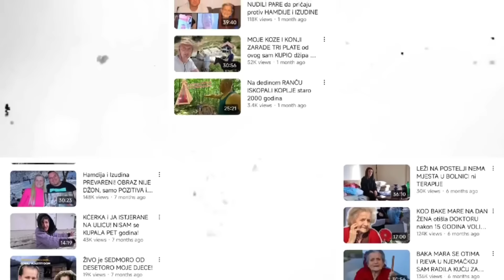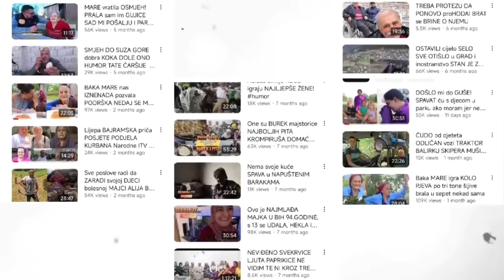Ona kaže SJEDI JA LEGNEM VESELI i VRIJEDNI supružnici POZITIVAN PRIMJER čestitih ljudi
Supružnici Fazlihodžić Nermina i MIrsad iz mjesta Bilalovac kod Kiseljaka su jedan od najveselijih i najvrijednijih bračnih parova u Bosni i Hercegovini koje smo upoznali a dokaz i primjer tome je njihov predan rad prema zemlji, uzgoju životinja, poljoprivredi i stočarstvu ali i održavaju djedovine i zemlje.

Kako smo se uvjerili trenutno posjeduju 13 goveda, 10 ćurki , imali su ranije oko 50 ovaca a sada planiraju da nabave još goveda i zaokruže na ukupno 20,  dok uz to obrađuju 150 duluma zemlje njih dvoje i tako godinama.

Kako se vidi iz priloženog videa oni s osmjehom obrađuju puno zemlje, siju i održavaju sve to a uz to prave domaće proizvode, zimnicu, kravlji sir kao i hranu za goveda.

Mirso je nedavno u selu od njihove stare kuće napravio i vikendicu gdje nomadi kako bi kvalitet  bio na visokom nivou kao i sami proizvodi. Uz to ćuva tradiciju djedovinu i zemlju. Pozitivan primjer kako se može lijepo i skromno živjeti sa puno veselja kakvi su i sami  Nermina i Mirso.

Poljoprivreda jest težal zalogaj ali oni dišu punim plućima jer vole takav stil života kojeg žive od malih nogu. Na selamet su bez firme i svojim rukama trudom i radom izveli troje djece.

Pogledajte više u reportaži YouTube kanala Narodna iTV/Priče iz naroda.